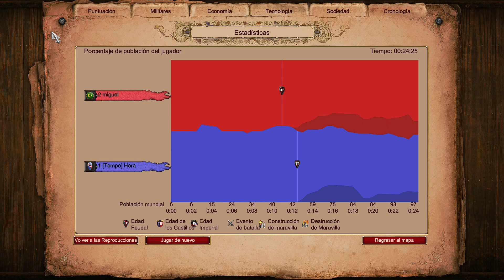⚔️ HERA juega nuevo el mapa con nueva civ - Partidas PRO [Age of Empires 2 DE]